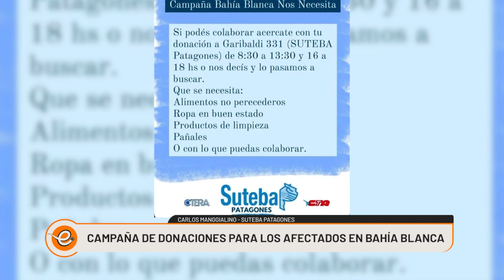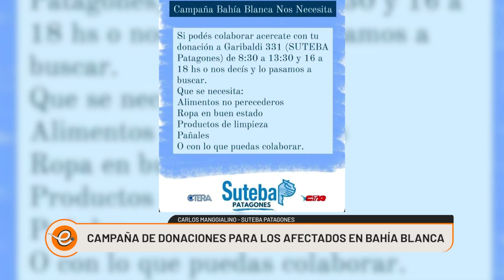CAMPAÑA SOLIDARIA A BENEFICIO DE LOS DAMNIFICADOS POR LA TORMENTA EN BAHÍA BLANCA